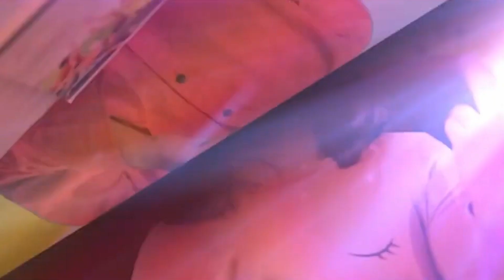Kathasarita S2-E1|Maharashtra Maza|Ft.Ayaan Parmaar & Archismaan Wadangekar|Dhruv Global School Pune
Namaste viewers,
Here is the 1st performance in the series of Kathasarita (Season 2).
This poem talks about  the greatness of  Maharashtra. Dhruv Global school would like to express its gratitude for Maharashtra. This poem is performed by our very own talented Dhruvian Archismaan Wadangekar.

Video Credits :
Poet : Sanjay Pande
Performer : Archismaan Wadangekar
Camera : Avinash Kotekar
Editor : Creative Team, Dhruv Global School.

Singer : Swanandi Patwardhan
Music : Performing Arts Department, DGS Pune.